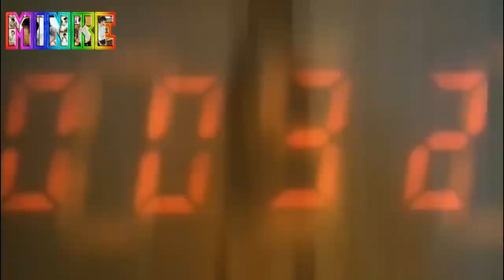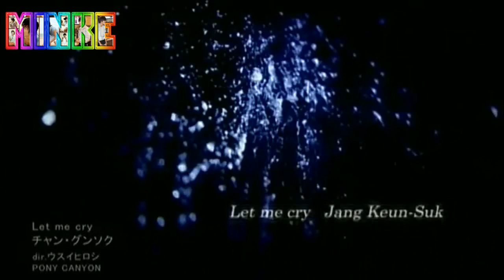K-Star: Биография Чан Гын Сок | Jang Geun Suk | 장근석+ Интересные Факты